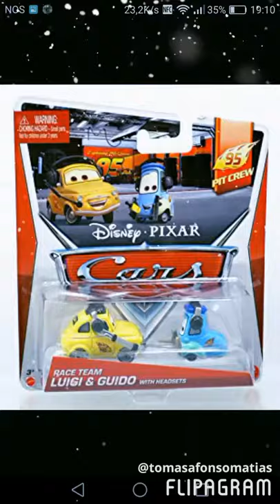Cars disney mattel collection luigi and guido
criado com o @flipagram
Cars collection luigi and guido toys